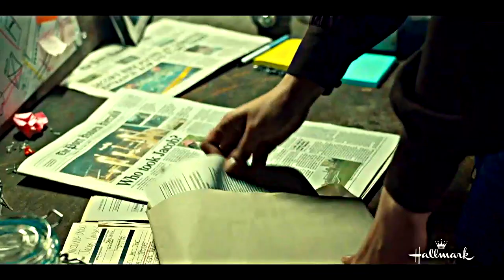Landry’s - “loving & fighting” (S1x09) The Way Home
The show & family has captured my heart♥️

I’m really proud of this edit
Seriously I think it’s one of my best♥️

This is their story (the scenes & pacing & transitions overall there was a lot of thought put into this project)

And i have a whole playlist dedicated to the Way Home so if you love the show you should totally check it out!

The lyrics are matched with the scenes

The joy and the chaos..

Program - VEGAS Movie Studio Platinum 17
Coloring - mine